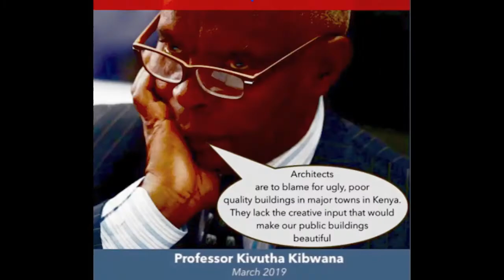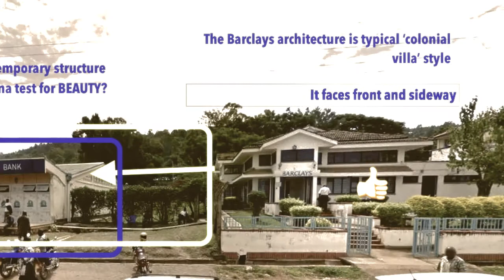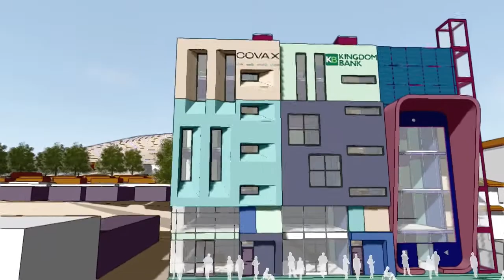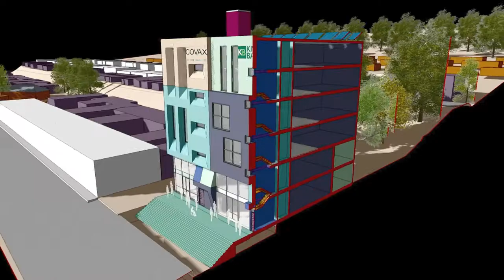WEBUYE CBD - WE ASK KIVUTHA KIBWANA, PAN PAPER, JASWANT RAI, AAK, KINGDOM BANK, SAFARICOM, & COVAX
Another concept design proposal for a new CBD parade at Webuye: a call for urban renewal investment in the wake of Pan Paper's devastating failure and its impact on the town since 2011.
Keep safe
Vectorprojects Kenya
The BIM Experts